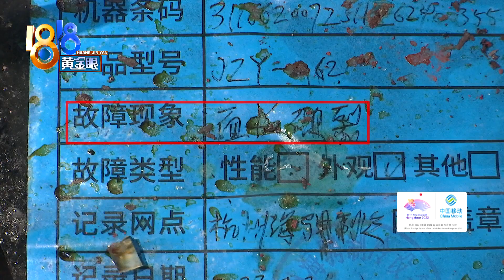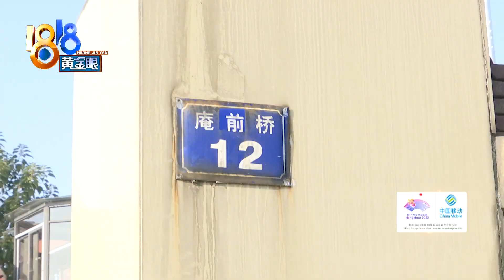【1818黄金眼】煤气灶成了二踢脚，外卖费用想协商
姚女士反映，她家的煤气灶，最近变成了“二踢脚”，接连两次发生了面板破裂。品牌方愿意给她走换新机的流程，但她觉得，几天没做饭，外卖的费用，也得对方赔。

新闻标签：